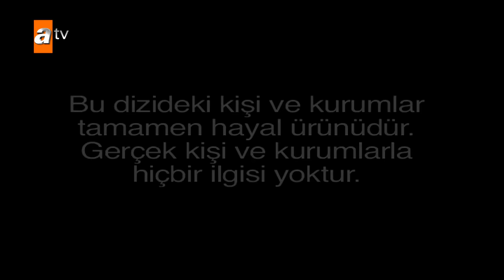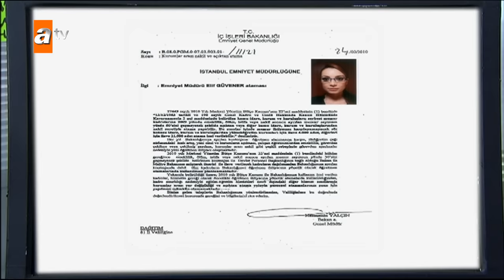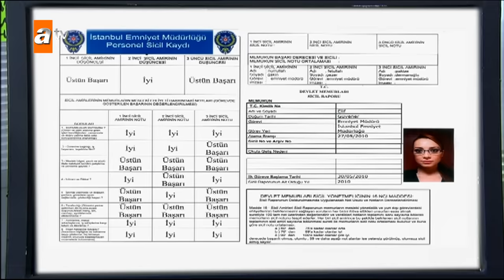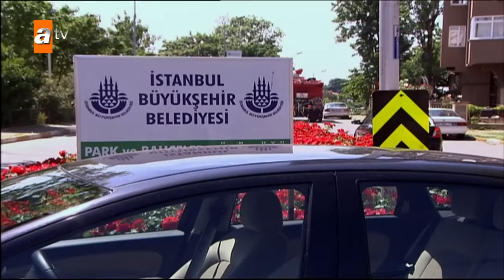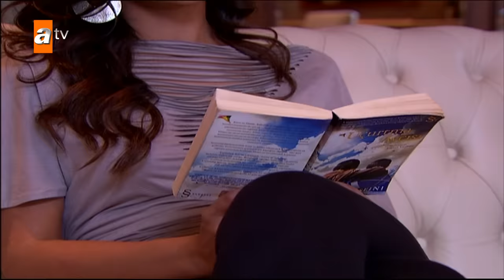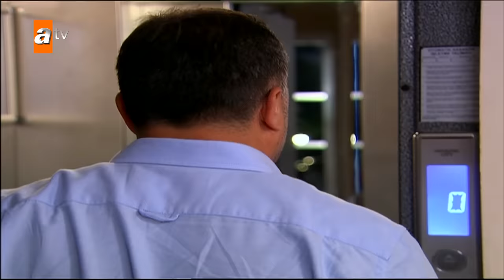Adanalı 66. Bölüm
66. Bölüm Özeti:
Organize Şube’ye yeni bir müdür atanır. Adanalı ve Maraz Ali bunu öğrenince hemen yeni müdürle tanışmaya giderler. Ancak yeni müdür tahmin ettikleri gibi değildir. Maraz Ali ve Adanalı artık otoriter bir kadın olan Elif’in (Dolunay Soysert) emrinde çalışacaklardır.

Emniyete gelen bir çatışma haberi üzerine ikili hemen olay yerine giderler. Gittiklerinde çatışma devam etmektedir. Mafya adamlarından bazıları sürat teknesine binip uzaklaşınca Adanalı ve Maraz Ali de diğer sürat teknesine atlayıp takibe başlarlar. Ancak bu takip sırasında birçok kuralı ihlal ettikleri için yeni müdür Elif’ten (Dolunay Soysert) ceza almaları kaçınılmaz olur.